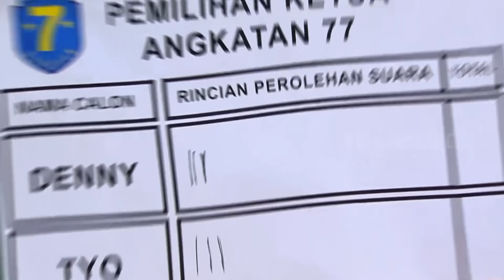Penghitungan Suara Yang Menegangkan | ANAK SEKOLAH (07/01/22) Part 6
B
ANAK SEKOLAH